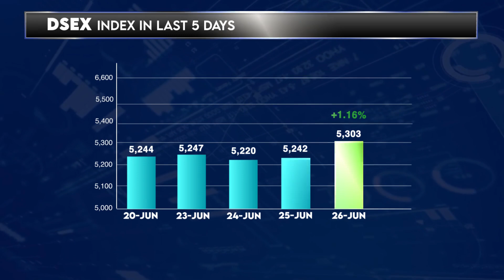Dhaka Stock Exchange Today - 26 June 2024 | English | Daily Share Market News